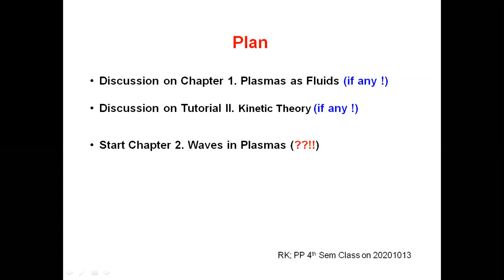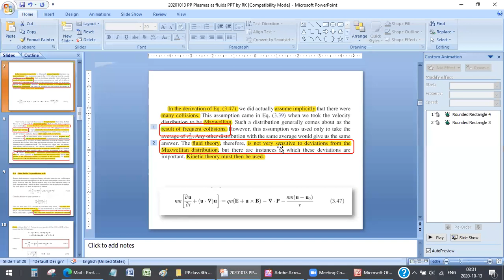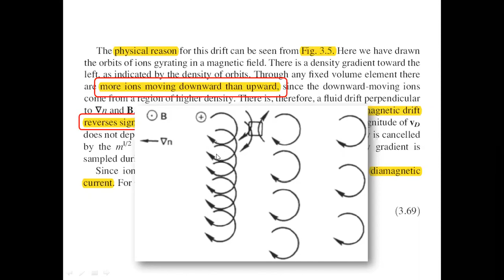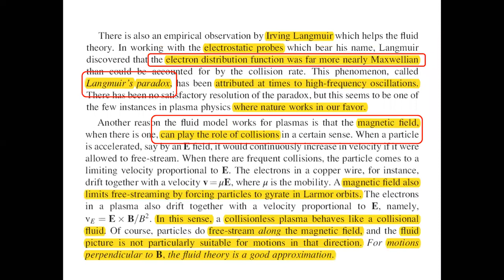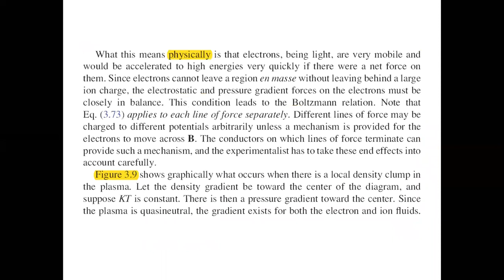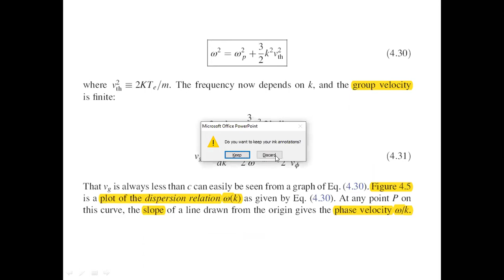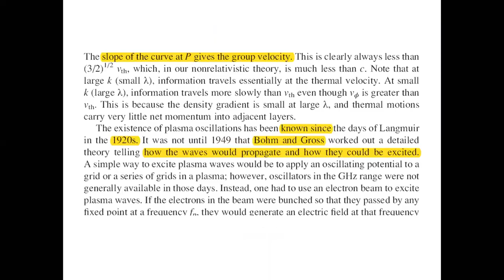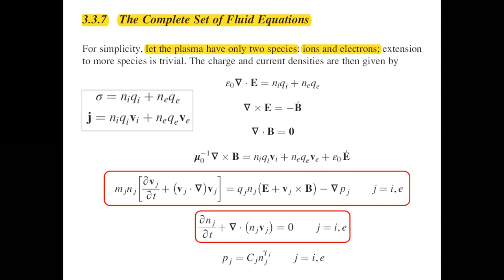Plasma Physics II Lecture 16 Plasma as fluids by Prof Dr Raju Khanal 13 Oct 2020